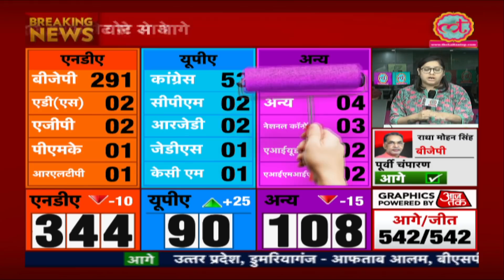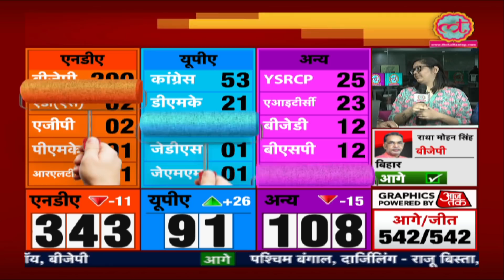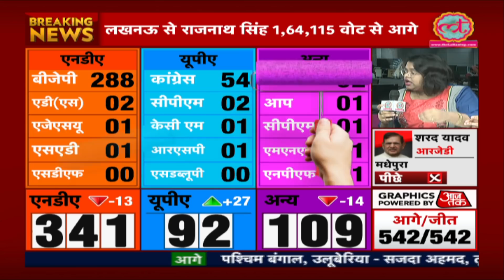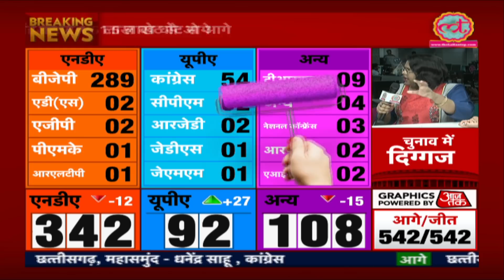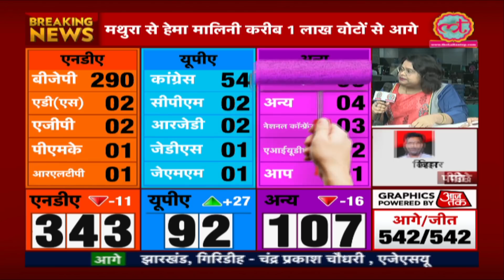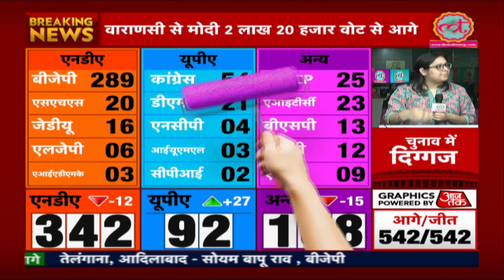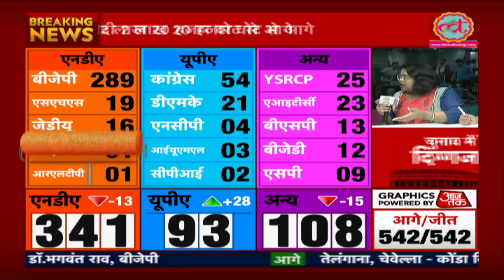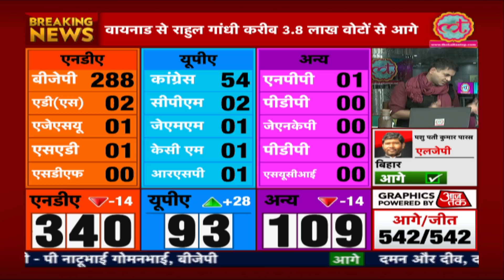Loksabha Election Results 2019 में क्या है Women Candidates की seats का हाल | The Lallantop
Lok Sabha Election results 2019 trends and updates for Kavita Singh (JDU) vs  Hena Shahab wife of Mohd Shahabuddin Siwan seat, Riti Pathak BJP Sidhi seat, Pragya Singh Thakur BJP Bhopal seat,  Atishi Marlena East Delhi seat, Hema Malini Mathura seat, Anupriya Patel (Apna Dal) Mirzapur seat, Pritam Gopinath Munde BJP Beed seat, Poonam Mahajan BJP Mumbai North-Central seat, Heena Vijaykumar Gavit BJP Nandurbar seat, Khadse Raksha Nikhil BJP Raver seat, Krishna Punia Jaipur Rural seat and others. Also watch what What women voters feel about Narendra Modi schemes.